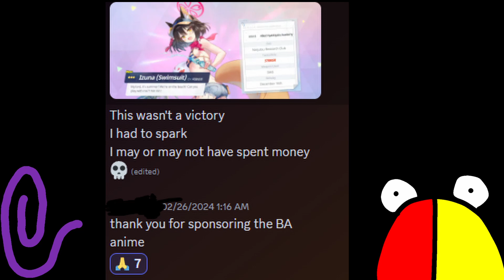we are BROKE | Reel Talk #13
the boys talk about farming and spending way to much money